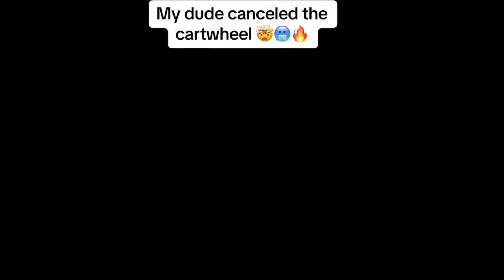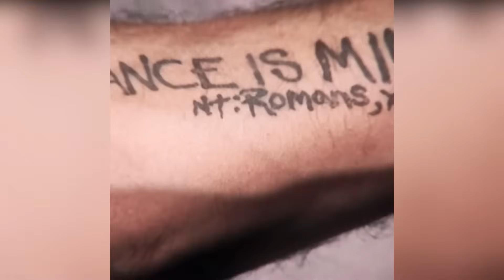🥶 COLDEST MOMENTS OF ALL TIME 🥶 SIGMA MOMENTS 2023 🥶 COLDEST MOMENTS TIKTOK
💪🏻Spider Fitness Bottle💪🏻